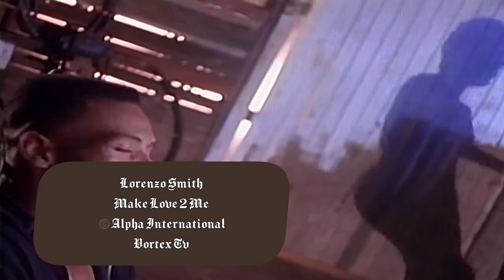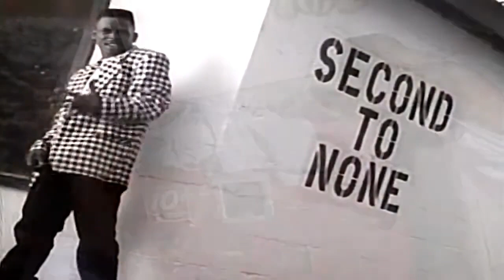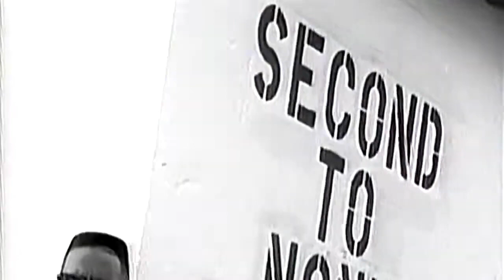Lorenzo Smith - Make Love 2 You